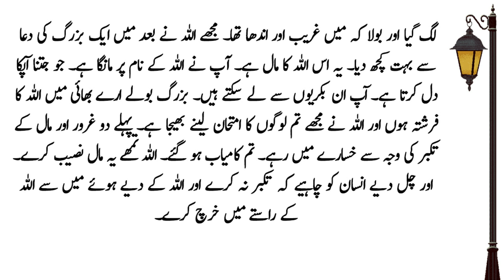Story of an Old man and Three People | Urdu Stories | Urdu Kahani | Sachy Waqiat